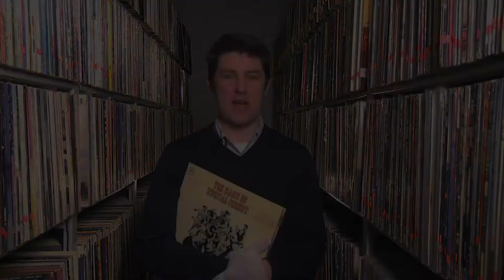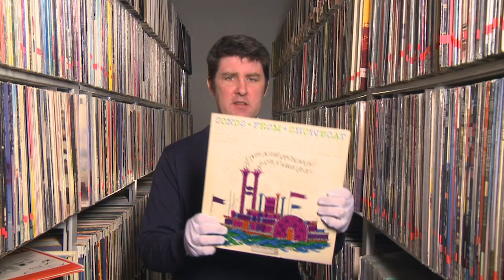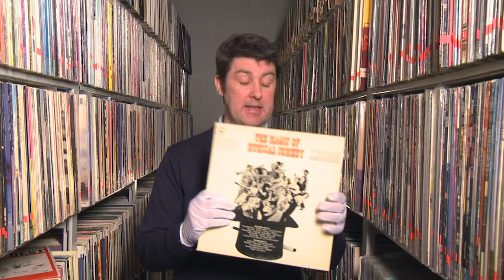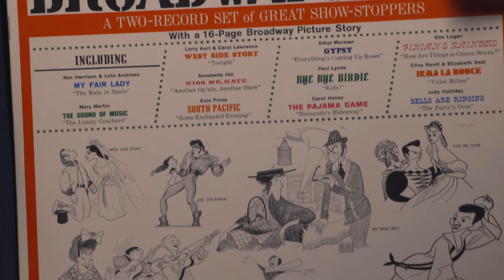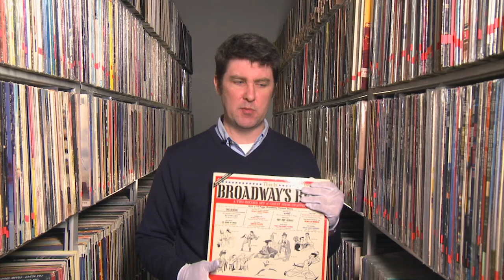Tom Tierney - The Treasures of the Special Products Catalogue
Music video by Tom Tierney performing The Treasures of the Special Products Catalogue. (C) 2015 Sony Music Entertainment